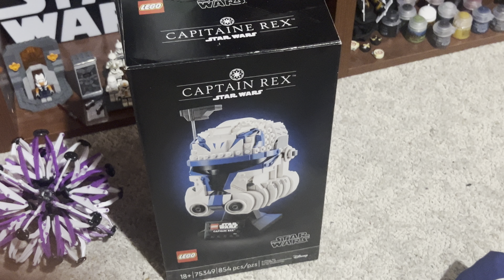Captain Rex Review on we finishing it tomorrow stay tuned